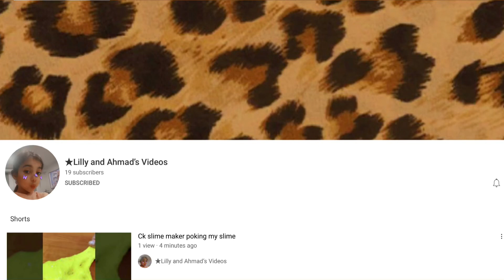Please sub link in comments